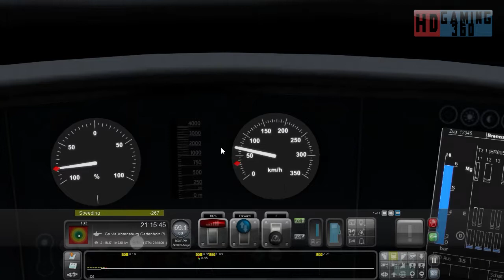Train Simulator 2017 - Career Mode - DB BR 605 ICE - 2104 Part 2